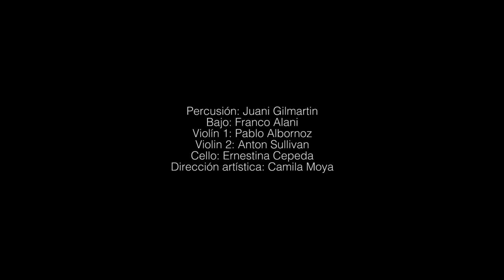Adiós - Lucas Calviño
Voz y guitarra: Lucas Calviño
Percusión: Juani Gilmartin
Bajo: Franco Alani
Violín 1: Pablo Albornoz
Violin 2: Anton Sullivan
Cello: Ernestina Cepeda
Dirección artística: Camila Moya
Video: Fernando D'angelo
Ingeniero de grabación: Leandro Kurfirst

Grabado en enero de 2016 en Home Town Studio, Mar del Plata, Argentina.